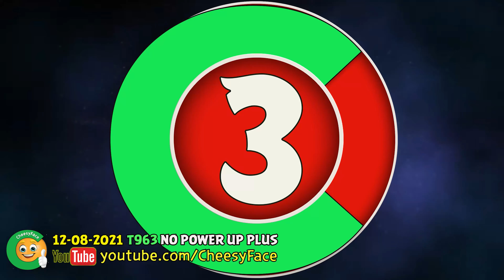AngryBirdsNest CheesyFace Improved Scores No Power UP Plus T963 Angry Birds Friends Tournament Walkt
The CheesyFace Channel offers a lot for Angry Birds Friends Players
You can find Tutorials, Tips and Tricks and videos of strategies for the Angry Birds Friends Tournaments for Power Up, No Power Up and No Power Up Plus (any sling)